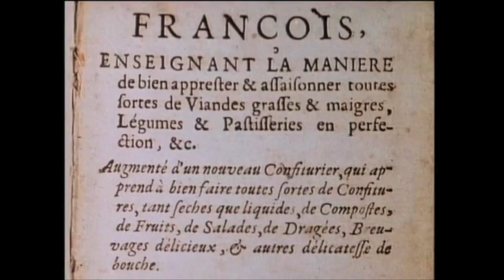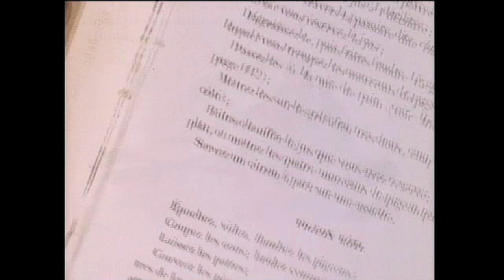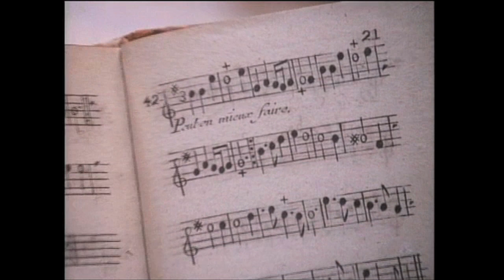Memory & Imagination HD Julia Child - Michael Lawrence Films/Krainin Productions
- BACH & friends - A New two-hour Documentary with Joshua Bell, Bobby McFerrin, Béla Fleck, Philip Glass, Chris Thile, Hilary Hahn, Edgar Meyer, Simone Dinnerstein, Emerson String Quartet, Manuel Barrueco, Swingle Singers, Glenn Gould